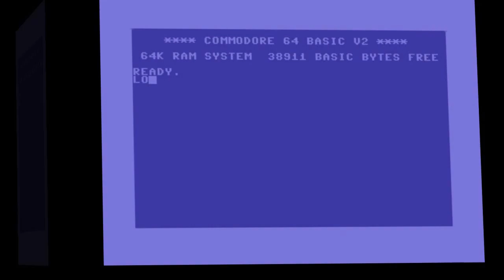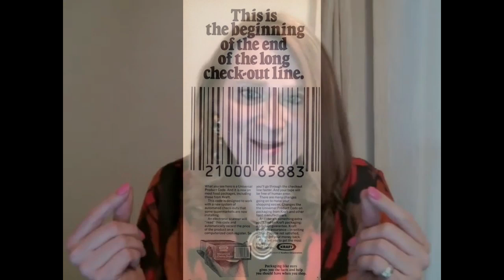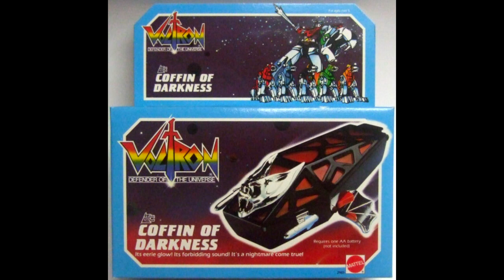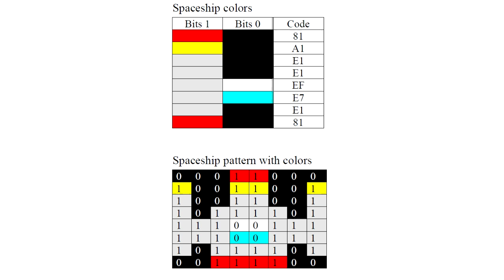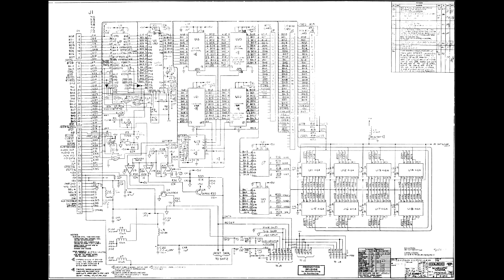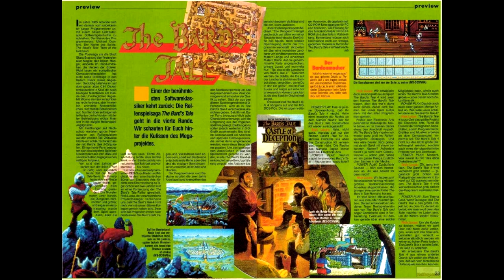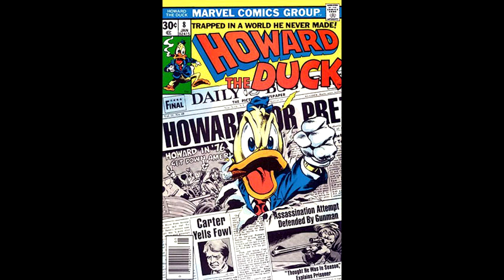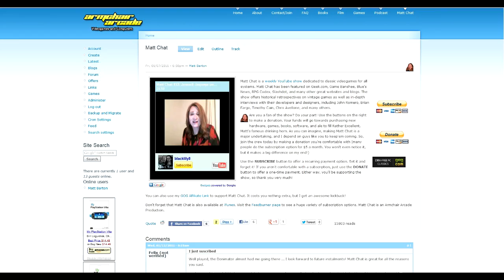Matt Chat 154: Jennell Jaquays on Coleco and Bard's Tale IV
In this installment, Jennell gives us the behind-the-scenes activities taking place at Coleco during the early 80s. Remember the Coleco Adam? Afterward, we chat about Bard's Tale IV and the vile circumstances leading up to the cancellation of what would likely have been the greatest game of the series.

Did you enjoy the episode? If so, please toss a dollar into my rather excellent drinking horn.

I have one in my office, and it's awesome!